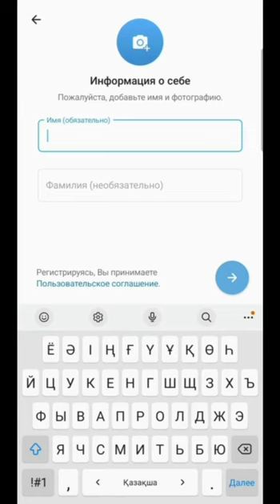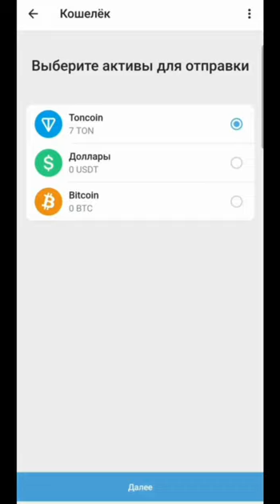ИНСТРУКЦИЯ ПО ИСПОЛЬЗОВАНИЮ КРИПТОВАЛЮТЫ В TELEGRAM БЕЗОПАСНО!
Как?

Банк будет видеть, что вы просто перевели деньги с карты на свой кошелёк в Телеграм. Не говоря уже о том, что эти переводы никак со мной не связаны. Ниже прилагаю простую пошаговую инструкцию.

1) Вам необходимо скачать Telegram через Play Market или App Store.
   - Регистрируйтесь в приложении через номер телефона.
   - Введите номер вашего телефона и получите код подтверждения.
   - Укажите ваше имя и фамилию.
   - Затем нажмите на кнопку Принять.
   - ✅ Регистрация завершена.

2) Используйте функцию поиска.
   - Введите @Wallet.
   - 📌 Минимальная сумма - 8910 тенге (4 TON).

3) Если вы хотите принять участие и ЗАРАБОТАТЬ МНОГО, то вам необходимо скопировать адрес ссылки кошелька:

Toncoin(TON): EQA-waMfg3jhOVBg8UXlbiOFvzMpY0UWR2TRF1iF0HqSd4ec

- Вернитесь в свой кошелек и нажмите Отправить.
   - Нажмите Потвердить.

Еще раз отмечу, что перевод внутри Телеграм не видит никто!